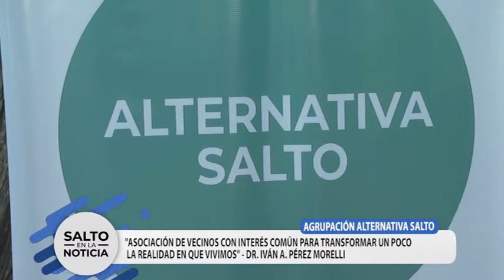AGRUPACIÓN ALTERNATIVA SALTO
DR. IVÁN PEREZ MORELLI